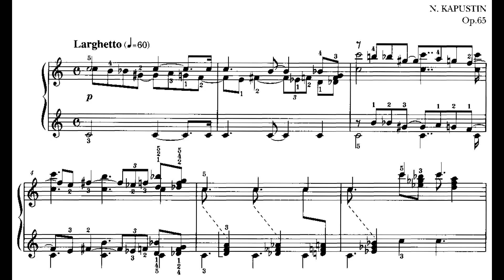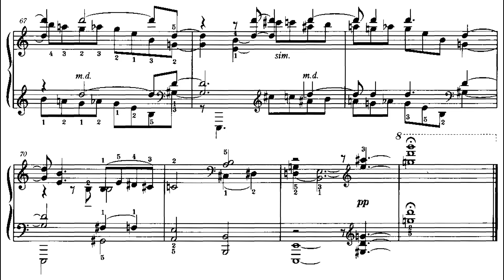Nikolai Kapustin - Berceuse, Op. 65 (Kapustin) (1991)